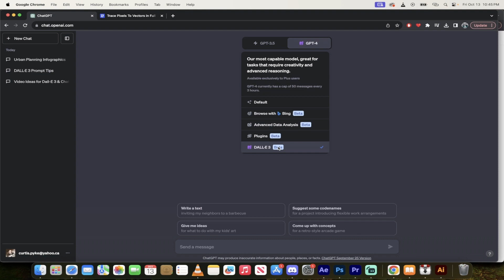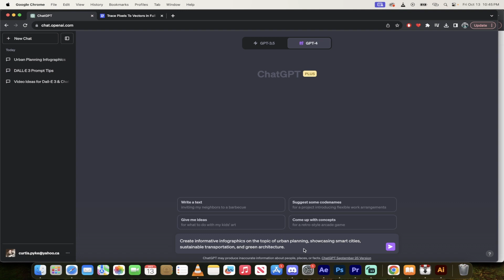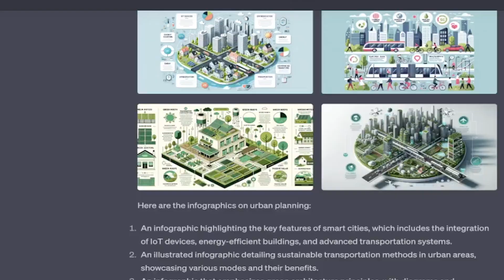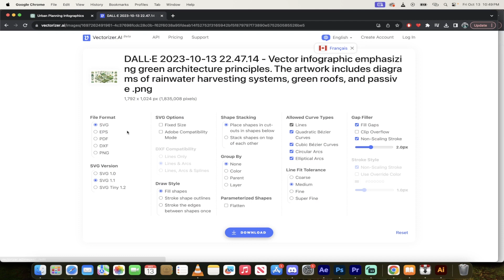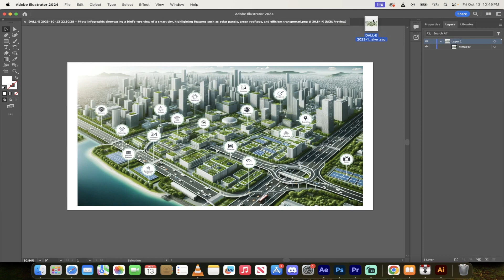How to Convert Images into Vector Graphics - FREE Tool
00:00 - 00:20: Introduction to DALL·E 3's native integration into Jet Djibouti
00:21 - 00:36: Showing a pre-made infographic on DALL·E 3 and the decision to start from scratch
00:36 - 00:53: Navigating to DALL·E 3 and a quick note about its global availability
00:53 - 01:18: Creating a new infographic with specific prompts and complexities
01:18 - 01:32: Awaiting the creation of infographics
01:32 - 01:50: Reviewing the generated infographic examples
01:50 - 02:07: Making a selection among the generated examples
02:07 - 02:26: Downloading the selected infographic and viewing its properties
02:26 - 02:48: Locating the downloaded file and noticing its non-vector format
02:48 - 03:21: Introducing the Vectorize.it website and beginning the vectorization process
03:22 - 03:42: Comparing the original with the vectorized image
03:42 - 04:11: Downloading the vectorized image and its format
04:12 - 04:28: Testing the vector image in Illustrator
04:28 - 04:48: Observing the details of the vector image in Illustrator and understanding its versatility
04:48 - 04:54: Wrapping up the tutorial      🚀 Welcome to ! In this captivating video, we delve into the extraordinary world of Artificial Intelligence (AI) and explore how it's transforming the way we live, work, and innovate.

🧠 Discover the Basics:

Begin your journey by understanding the fundamental concepts behind AI. We break down complex ideas into simple terms, making it accessible for everyone, whether you're a tech enthusiast or just getting started.
🔍 Exploring AI Applications:

Join us as we explore real-world applications of AI across various industries. From healthcare and finance to entertainment and beyond, witness the incredible impact AI is making on our daily lives.
🤖 Inside the Neural Networks:

Take a behind-the-scenes look at the neural networks driving AI advancements. Understand how machine learning algorithms and deep learning models work, and how they're trained to make intelligent decisions.
🌐 AI and the Future:

Dive into the future possibilities of AI. Discuss groundbreaking innovations, ethical considerations, and the potential societal impact. What does the future hold for AI, and how can we shape it responsibly?
🛠️ Practical Insights:

Gain practical insights into AI development. Whether you're a budding AI enthusiast or a developer looking for tips, we provide actionable advice, resources, and tools to kickstart your AI journey.
🌟 Engage and Discuss:

Join the conversation! Share your thoughts, questions, and experiences in the comments section. Let's build a community where ideas flow, and knowledge grows.

🎓 Knowledge is Power:

At [Your Channel Name], we believe that knowledge empowers. Explore the limitless possibilities of AI with us, and together, let's navigate the ever-evolving landscape of artificial intelligence.
🚀 Ready to embark on this AI adventure? Hit play and let's explore the fascinating world of artificial intelligence together!